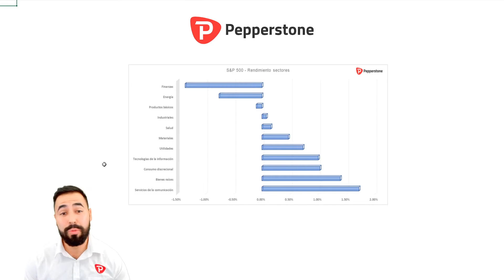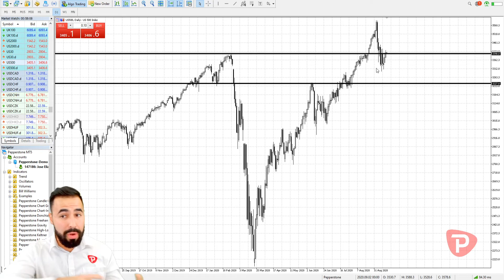Actualización de mercados: Perfil económico activa la toma de riesgos de cara al FOMC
El equipo de Pepperstone nos presenta rápidamente un resumen de mercados sobre la jornada del martes 15 de septiembre de 2020.